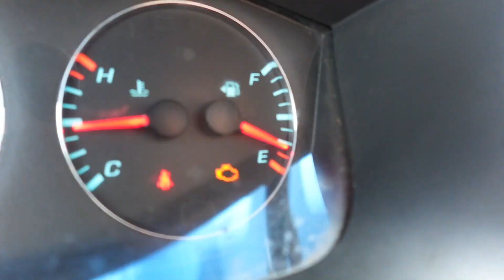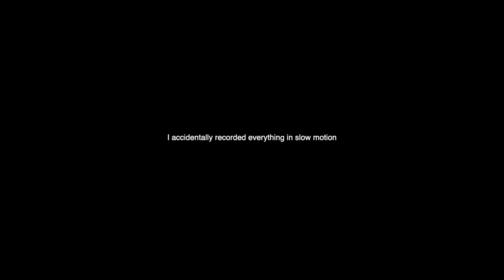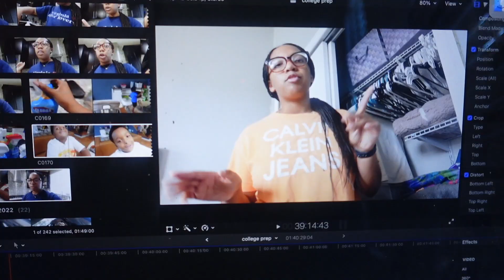preparing for COLLEGE: dorm shopping, appointments, hauls, packing, and more!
today's weekly vlog i went through my final week of summer before moving back to college! this week was filled with appointments, last minute dorm shopping, hauls, and packing! i hope you guys enjoyed this week's video and stay tuned for all the college content coming soon!

𐙚TIMESTAMPS:
00:00 intro
00:18 eye appointment and errands
04:11 target haul
07:04 rest of my day
08:33 prep for braids
08:56 hair appointment
12:18 dentist appointment and packing
13:53 final day
15:37 college q+a grwm
23:14 birthday dinner and last minute shopping
23:45 target haul

𐙚FAQ:
age: 19
height: 5’6”
location: virginia
camera: sony zv1-f
editing: final cut pro / capcut on macbook pro

ᯓᡣ𐭩sub count: 394

𐙚tags: